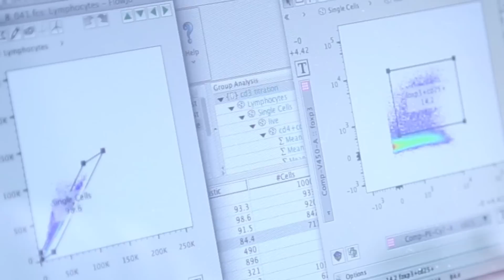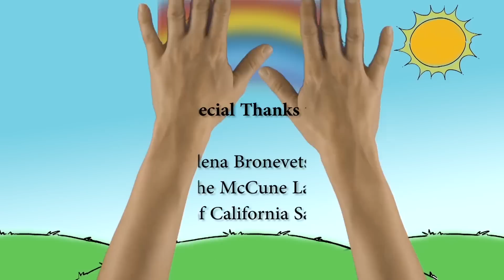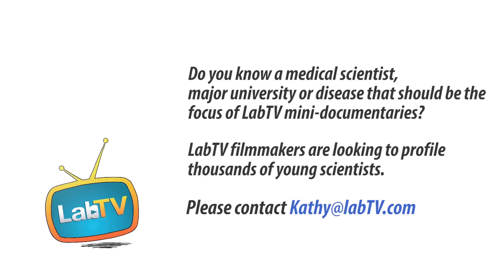See Why Yelena Loves Medical Research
Meet Yelena Bronevetsky, a postdoctoral researcher in the Mike McCune Lab at UCSF. Yelena’s research involves how babies' immune system differ from adults and contributes to trying to develop the human immunity system.